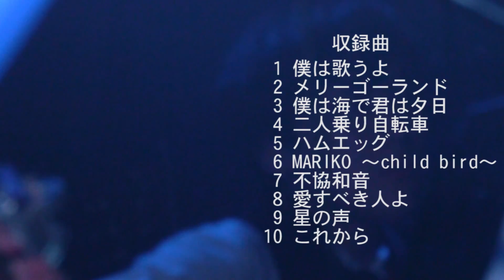ママノリア 『愛すべき人よ』 LIVE DVD CM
ママノリア 『愛すべき人よ』
ワンマンライブ DVD
◆商品番号：DHRD-016
◆定価：￥2,500(税込み）

2012年11月23日町田Play Houseで開催されたママノリア初のワンマンを収録したライブDVD。

≪収録曲≫
01.僕は歌うよ
02.メリーゴーランド
03.僕は海で君は夕日
04.二人乗り自転車
05.ハムエッグ
06.MARIKO～child bird～
07.不協和音
08.愛すべき人よ
09.星の声
10.これから

※ママノリアライブ会場＆DUMMY HEAD ONLINE・通販のみの限定販売！(商品に限りがありますのでなくなり次第終了）